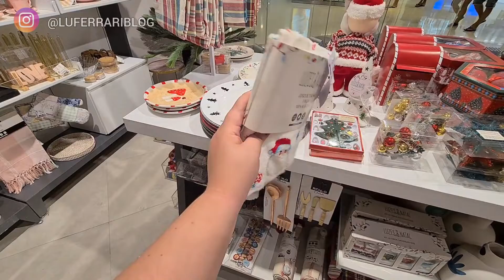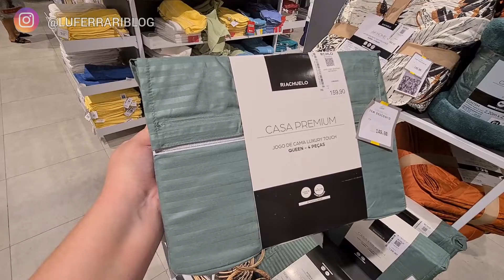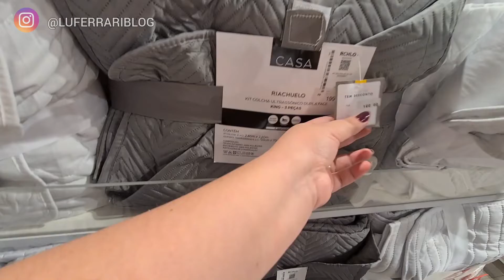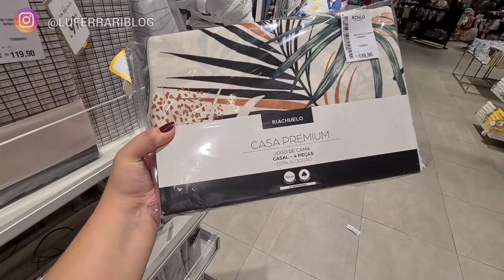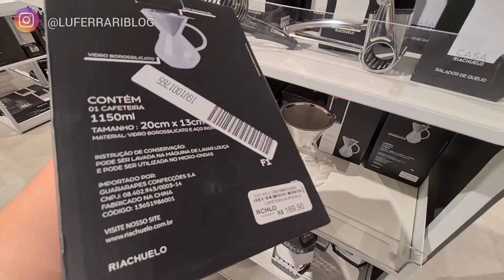TOUR PELA CASA RIACHUELO | NATAL E DECOR | Lu Ferrari